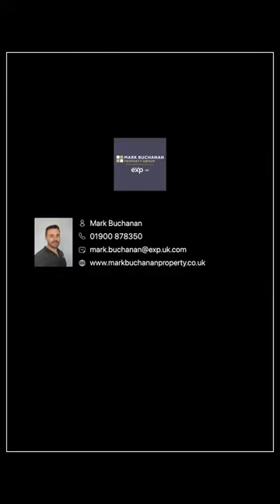Spacious & stylish 4 bed townhouse with sea views - The Meadows, High Harrington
This 2017 Washington Homes townhouse started out better than most new builds and it’s been further improved by the current owners. There’s plenty of neat touches inside and out, including those sleek and stylish shutters.

🏡 Stylish and spacious 4 bed townhouse📍 The Meadows, High Harrington, Workington